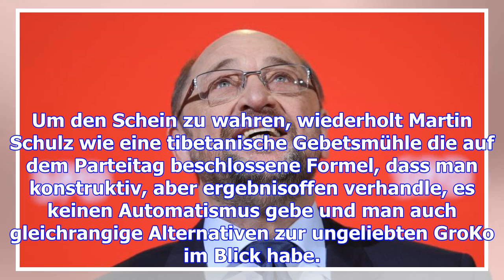Schulz muss den spd-eiertanz beenden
Wie handelt die SPD im Umgang mit der Union? Noch lassen die Sozialdemokraten alles offen. Doch die ...